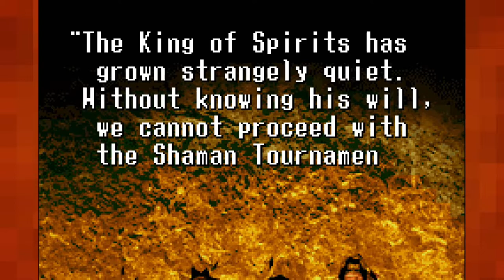Let's Play Shaman King: Master of Spirit 2 |01| When Last We Left Off...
The King of Spirits has gone silent and the Dobie Council doesn't know what the hell is going on. So I guys Yoh and the gang are just killing time when OH NO! ZEKE! Better punch Yoh's dad then!!